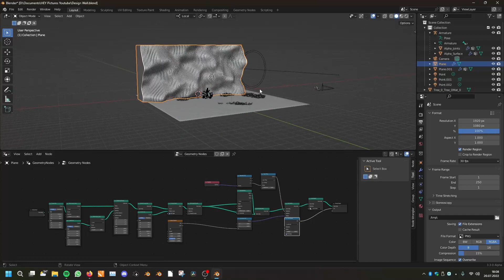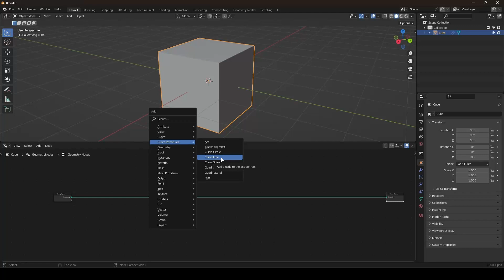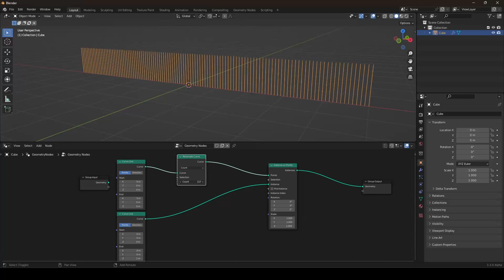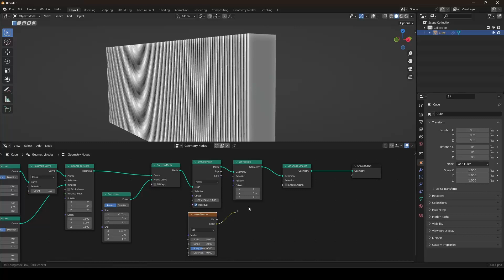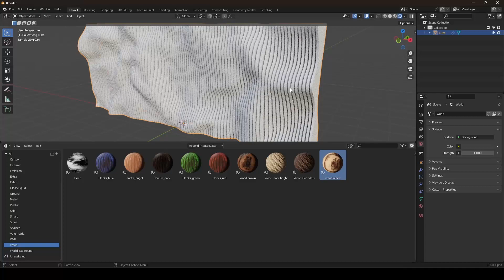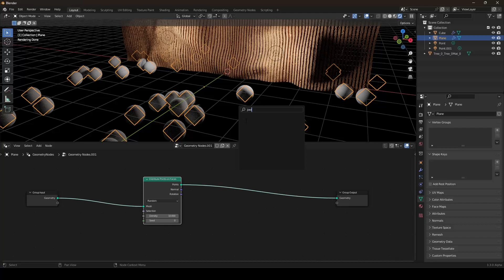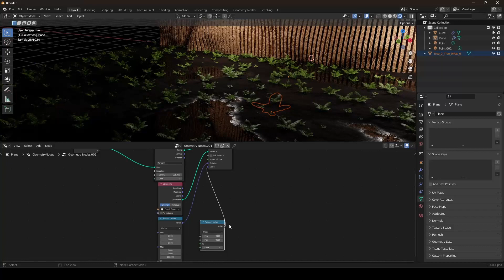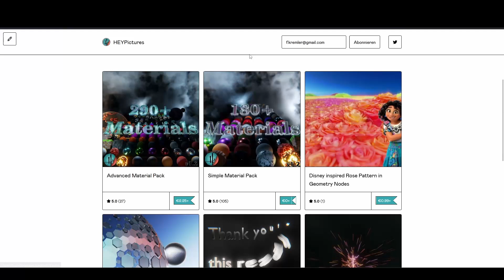Parametric Design in Geometry Nodes - Blender 3.3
In this video, we will be making a parametric wall and environment in geometry nodes.

Used Blender Version:
3.3 Alpha

For a fast and free overview of the newest builds, you can use the Blender Launcher: